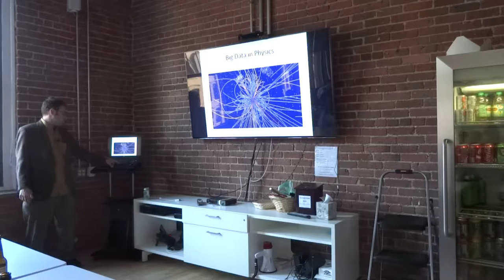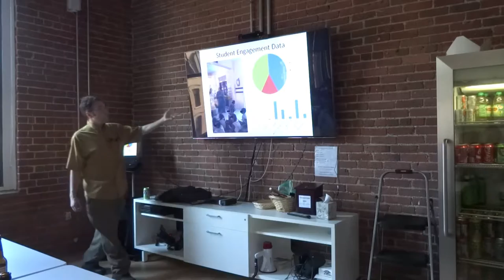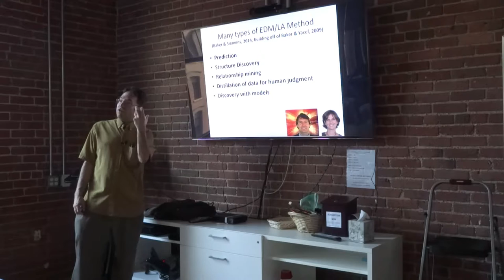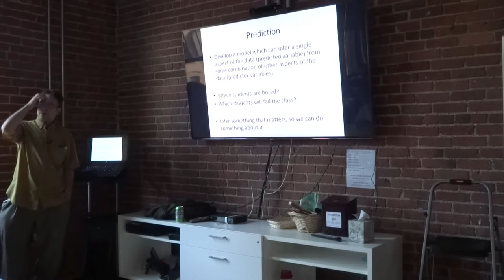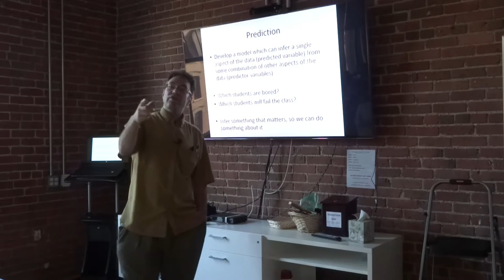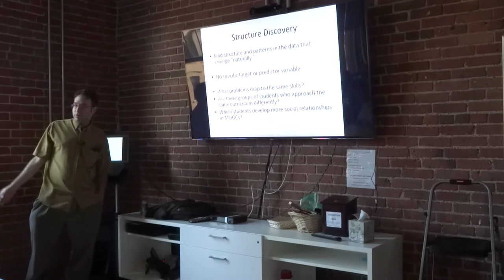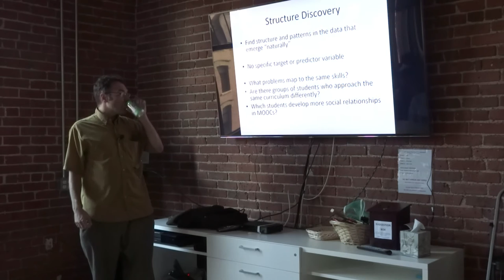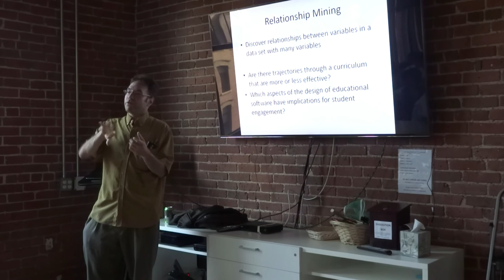Prof Ryan Baker, Data Science in Education, Part 1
In this talk, Prof. Baker discusses how the methods of educational data mining draw from broader trends in data science, and some of the problems and methods more specific to education research. Throughout the talk, Baker discusses both the current state of the art in educational data mining,  and some of the key research challenges and opportunities for data scientists working in this emerging area.